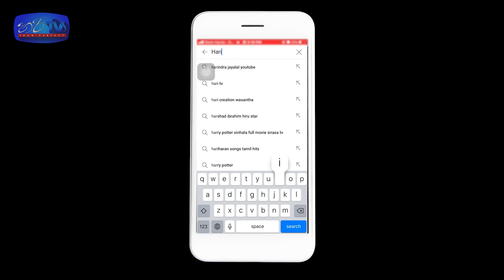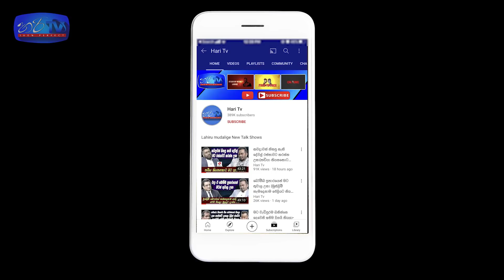මස් කියන වචනය අල්ලගෙන මම හරක් මරනවා කියනවා |මස් කර්මාන්ත ශාලාවේ හිමිකරු මුල් වරට කතා කරයි- Hari TV